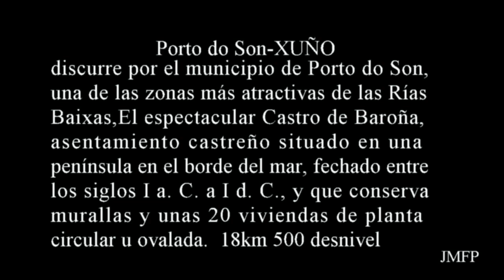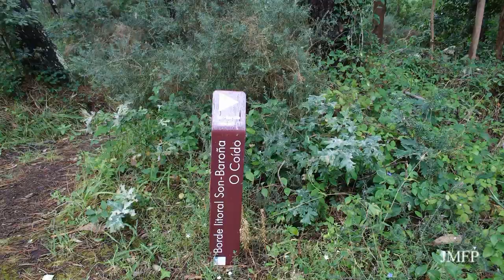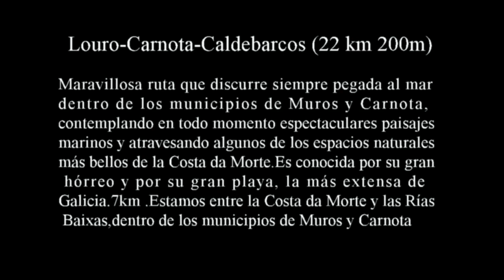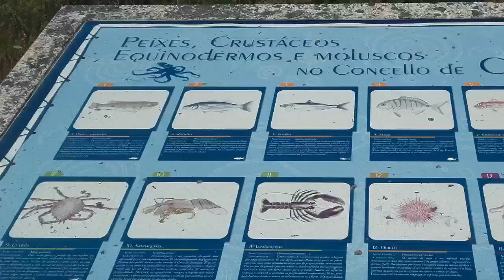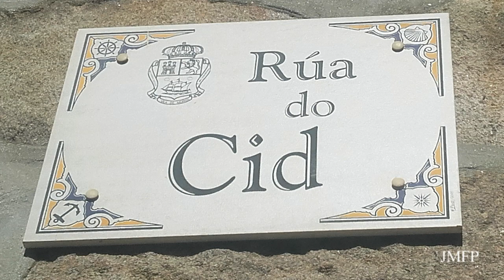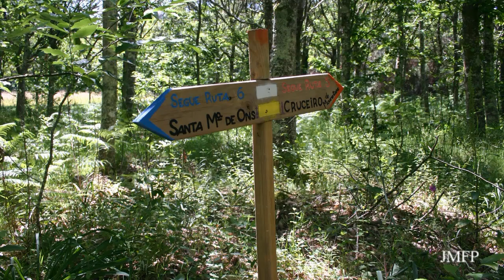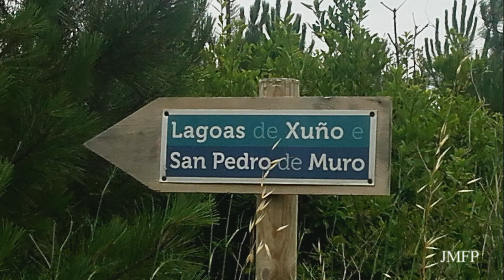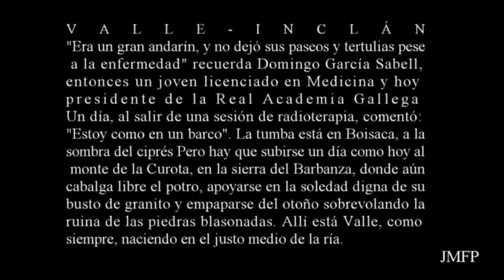GALICIA (Ria de Noia y Muros)-JUNIO 2019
Treking Junio: 1- Porto do Son, donde comienza nuestra ruta costera de este día y que finalizará en Xuño: 17 km y 500m de desnivel positivo 2-Louro-Caldebarcos Son 22 km y 200 m de desnivel 3-Carballeiras del valle del río Tambre. Son 18 km y 350 m de desnive 4-Ruta costera: Xuño – Corrubedo. Son 17.5 km y 150 m de desnivel. 5- Visita a Santiago de Compostela